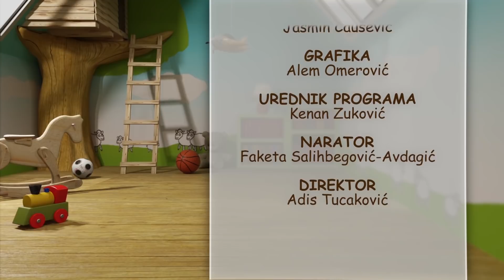Najljepše priče - Kabil i Habil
Program za djecu;
Interpretacija: Faketa Salihbegović-Avdagić;